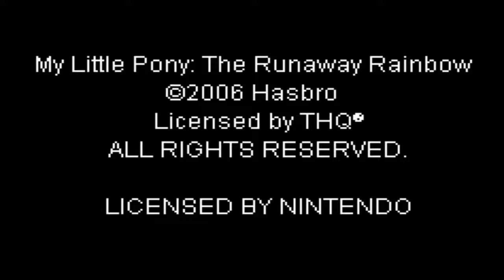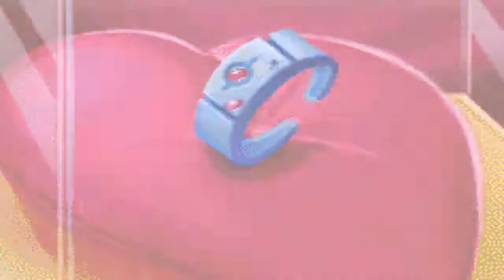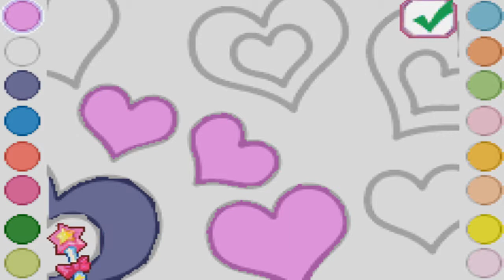Lets Play My Little Pony The Runaway Rainbow part 1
This May or may not be a lets play, if its bad enough i'll take it of youtube, the games only an hour long anyways.